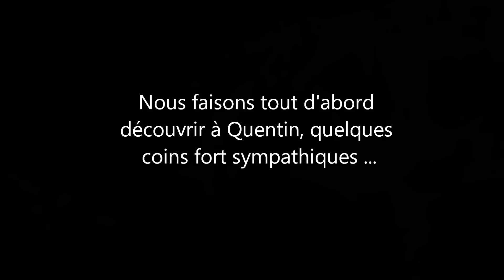La relève est assurée ... Quentin en prise avec les farios de la haute Sirène.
JURA - La relève est assurée ... Quentin en prise avec les farios de la haute Sirène, en No Kill, comme si vous y étiez, avec
Des aventures de pêche en full HD ...